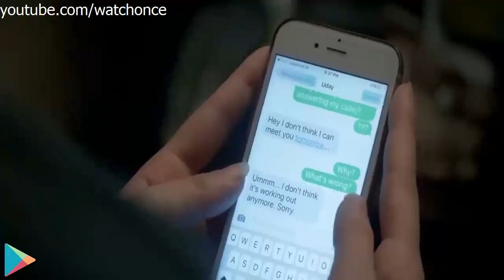TV Ads Collection Most Beautiful and Loving Tanishq